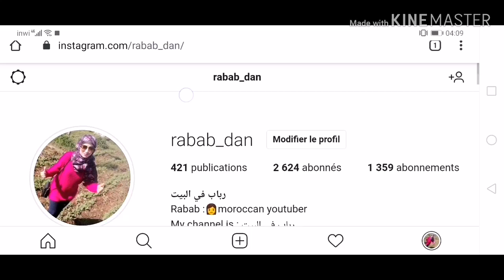☑️كيكة العيد الشامخة بالمكسرات بدون كريمة وبأربعة طبقات مع صوص الكراميل فاجئي عالتك وفرحيهم ☑️